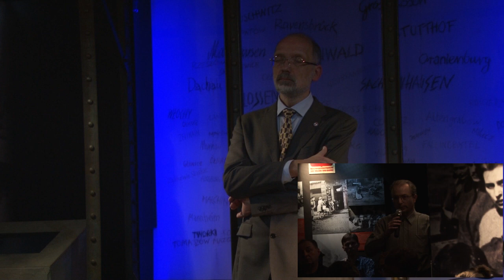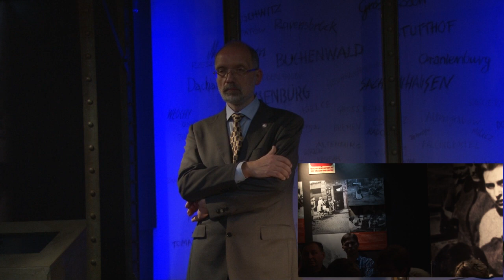Dyskusja po wykładzie Andrzeja Nowaka pt. "Kresy - historia bez końca"